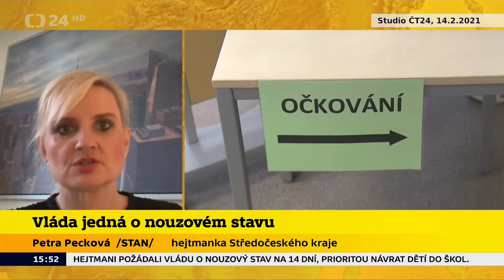Hejtmanka Středočeského kraje Petra Pecková (STAN) - kritika vlády